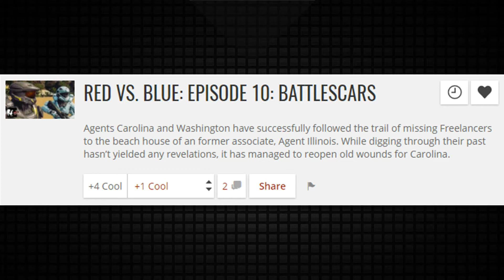Red vs Blue Season 15 Episode 10 REVIEW.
Hello everyone, I'm MiMiLock, and here's my review of Red vs Blue Season 15 Episode 10, entitled Battlescars! This was the third best episode out of the season so far (the first two being Previously On and Reacts), because holy shit, this was amazing. Hope you enjoy this Red vs Blue review!

This is not endorsed by Rooster Teeth in any way. Views, opinions, and thoughts are all my own. Rooster Teeth and Red vs Blue are trade names or registered trademarks of Rooster Teeth Productions, LLC.

My name is MiMiLock and I make videoz for da YouTubez.